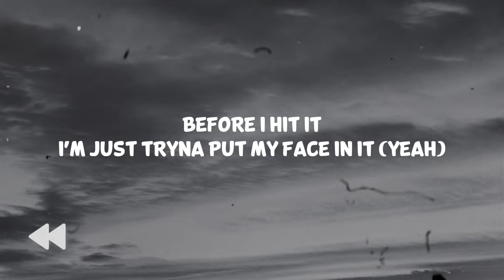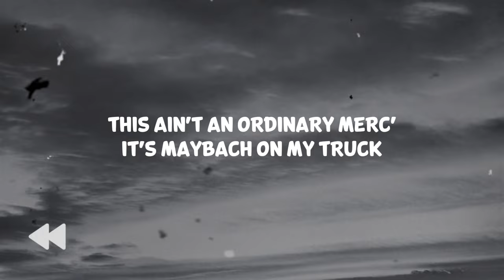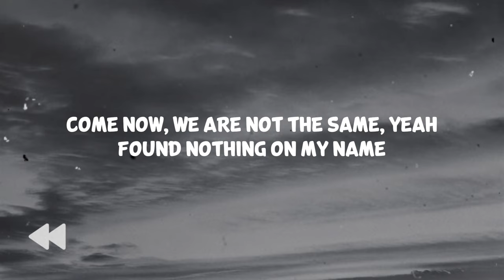Yung Filly feat. Aitch - Grey (Clean) | Lyrics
♫ Yung Filly feat. Aitch - Grey (Clean)

◾Lyrics:

Simmer down, mami, simmer down
Didn't know you need it now, mami
I'm in it now, watch me turn into a pound, mami
A million pound, this kind of flow ain't written down, mami
I know, I know, I know, I need her, need her
But I'm sorry, I can't take you for a keeper
So it's looking like we need a separation
I'm doing road so I can't do no obligation (yeah, yeah)

Look
Put you in that Range Rover and Gucci purse (skrrt)
Too sexy and I like the way you move in a skirt (Yeah)
Hit the bar on the plane 'cause we flew in first
Get the lobster for dinner and you for dessert, yeah (woo)
All these women, they ain't badder than my baby is (yeah)
Before I hit it, I'm just tryna my face in it (yeah)
Future bright, got me puttin' on my shades
But with you, I see the color grey, all fifty shades of it (ooh-woo)
Simmer down, back it up, spin around, drop it low
Go lower, let that ass hit the ground (woo)
Don't forget to make it arch when you bounce
Know your parents downstairs so we can make a sound (shh)
Couple girls, they ain't chattin' us
This ain't an ordinary Merc', it's Maybach on my truck
Go shoppin' when we land, stop packin' your stuff
I'm too nasty, eat your p straight after the club (woo)

Feel like I'm one away (only one away)
How come I see the color grey? (How come? How come? How come?)
Come now, we are not the same, yeah
Found nothing on my name (found nothing on my name)

VVS' swimmin' round on me, they swimmin' round
I'm in and out the globe because I got a pound to spend (oh, yeah)
Took a private jet right out the ends, ah
I know, I know, I know you fell in love with this
But did you fall for me or this life? (Or this life, oh)
I know, I know, I know you get a buzz from this
But are you gonna be here all the time?
So what's the matter? What's the situation?
If it wasn't for the moolah, would you still be vacant?
Would you hold me down or have me looking for replacement?
Bought a crib for my mama, I need one adjacent (adjacent)
Can't talk to me, you need to hit my agent
Depo want a house, I put that on a bracelet
You can have one matching, you just need to know arrangements
Said, "I love you," that weren't entertainment

VVS' swimmin' round on me